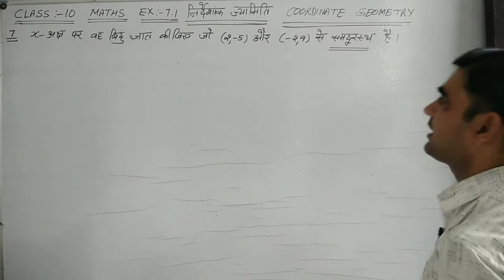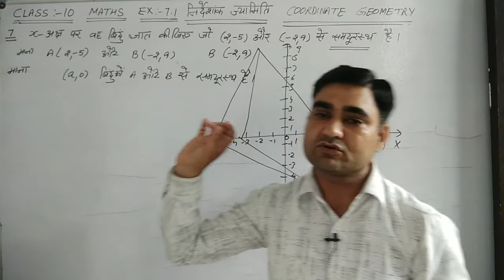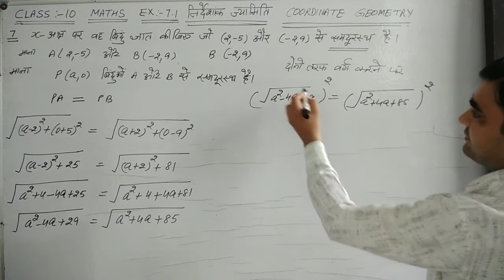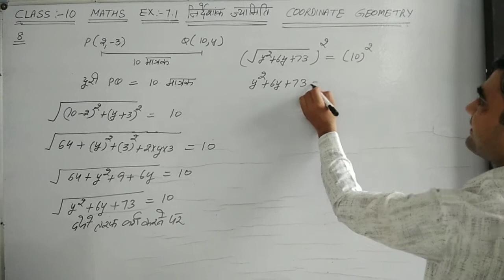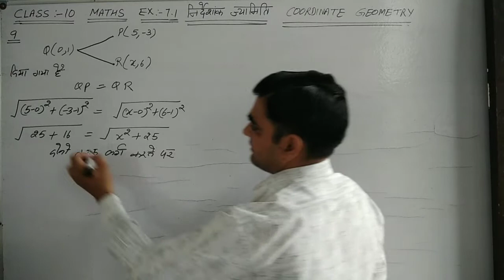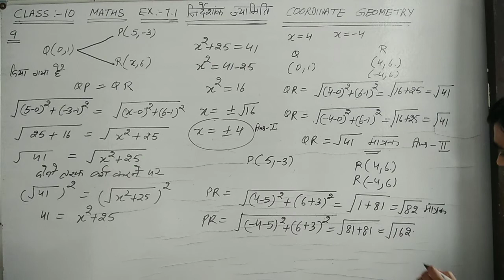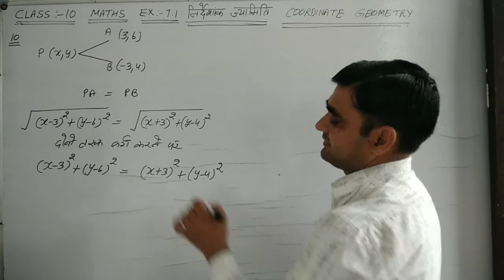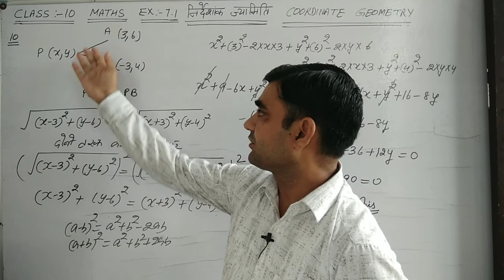CLASS-10 MATHS EX-7.1 Q.NO. 7 to 10 NCERT || निर्देशांक ज्यामिति